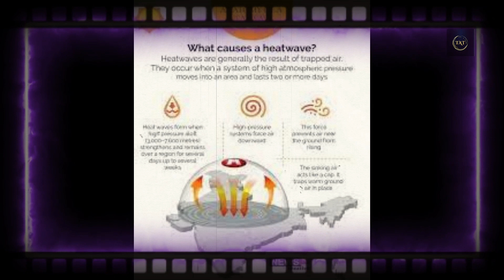What Causes a Heat Wave? || THE A TEAM || ENGLISH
VOICE OVER ~ SNEHA RANA
IDEA ~ AADITYA
PRODUCER ~ AKSHIT SAROHA
SPECIAL THANX ~ANURAG VAIDHWAN

In summer 2021, Oklahoma City, Oklahoma, didn’t record a single three-digit temperature. In summer 2022, it has recorded 19 days when the temperature hit 100°F or higher—and summer’s not even over yet.

Areas around the world are experiencing record heat, which often leads to discussion of heat waves. But what exactly does that mean, and what causes them?

According to the National Weather Service, a heat wave is a period in which higher-than-normal temperatures are recorded for at least two days. (This definition isn’t universal. The World Meteorological Society, for example, defines a heat wave as lasting five days at temperatures nine degrees higher than normal.) The extreme heat is caused by high pressure systems, which push warmer, compressed air down toward the ground, raising the temperature. These systems also decrease wind and cloud cover, reducing protection against the heat. High humidity often adds to the unpleasant experience.

A heat wave indicates when these high pressure systems are active. Elevated humidity raises the heat index, which assesses both temperature and humidity. The latter makes it harder to cool off because it slows the evaporation of sweat from the body.

A heat warning or heat advisory is a public health notice cautioning people that excessive heat could have adverse health effects, ranging from dehydration to heat stroke. An advisory typically urges people to drink plenty of water and avoid outdoor activities, at least during the hottest part of the day.

While most concerns over heat waves are rightfully focused on human safety, it’s important to remember that excessive heat can have a negative impact on infrastructure, too. Pavement can grow warped and power grids can be overwhelmed as people rush to use air conditioning.

If you need to cope with a heat wave, drink plenty of non-alcoholic fluids, wear light clothing, and seek a cooling center in your community if your residence doesn’t have AC.